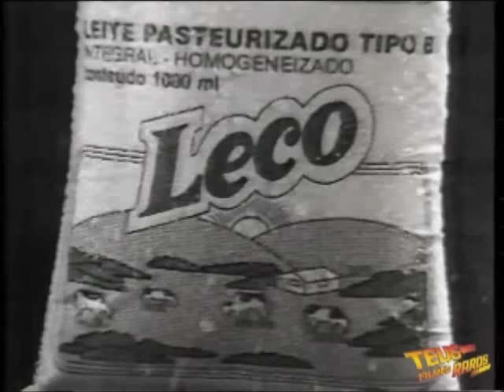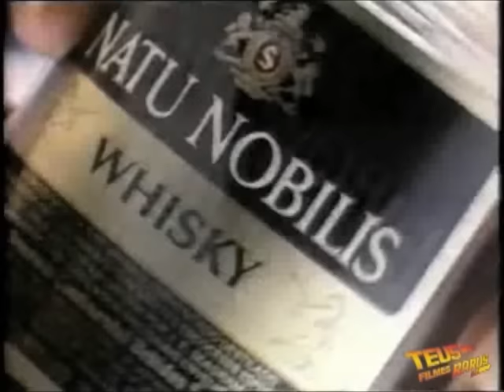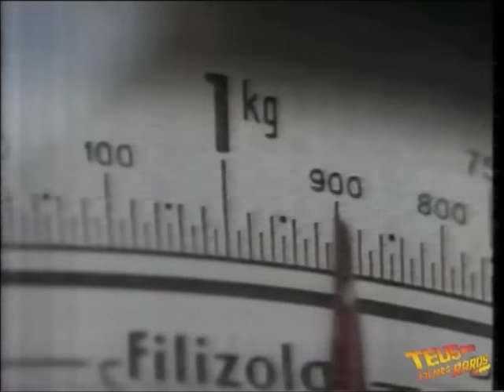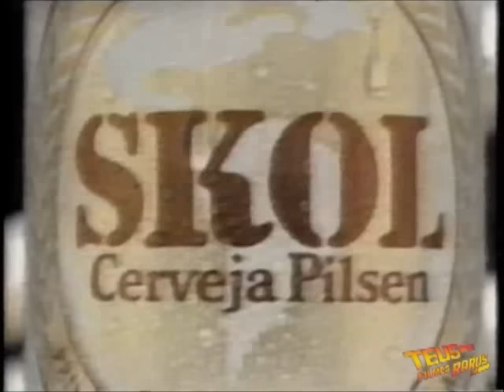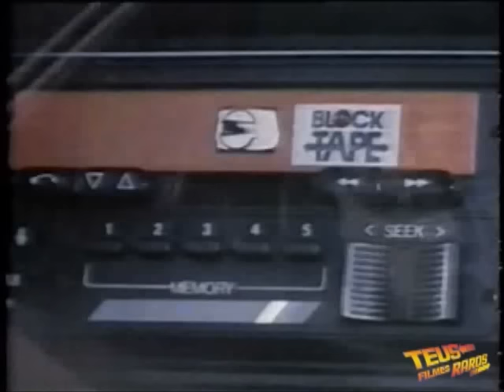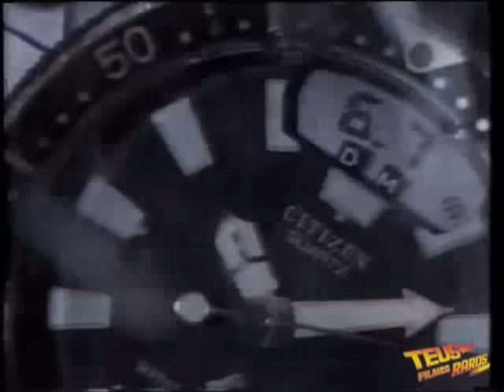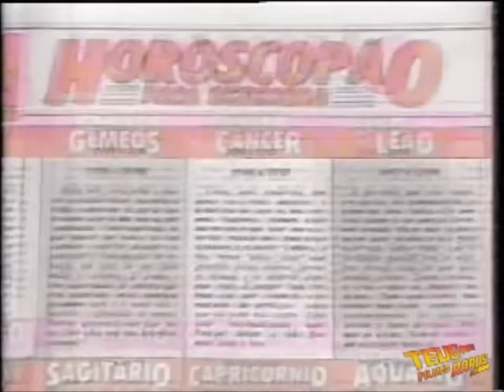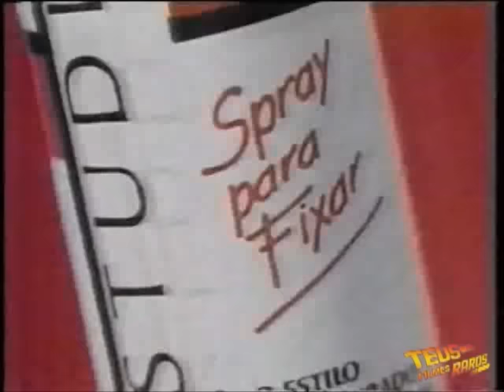COMERCIAIS ANTIGOS - FINAL ANOS 80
Canal criado no intuito de relembrar imagens, musicas e grandes séries clássicas que infelizmente não são mais exibidas na qual deixaram saudades.

 Videos postados sem fins lucrativos, todos os direitos pertencem aos seus respectivos proprietários.

Bem vindos de volta ao passado!